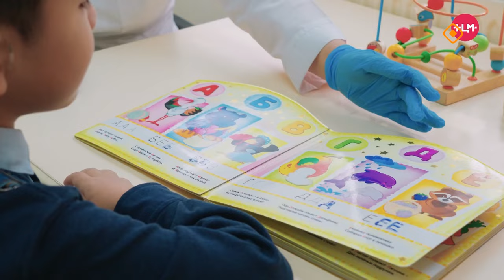«Якутск сегодня» (02.10.24)